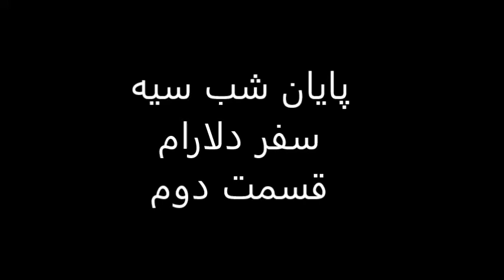پایان شب سیه...(سفر دلارام) - قسمت دوم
بخش دوم مصاحبه من با خانم دلارام فتوحی و داستان سفر درونی ایشان در مواجهه با مشکلات سلامتی روان یکی از اعضای خانواده. قسمت بعد، بخش پایانی این مصاحبه خواهد بود.